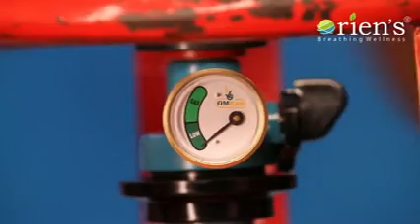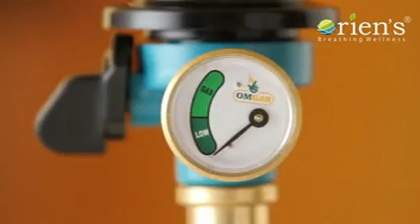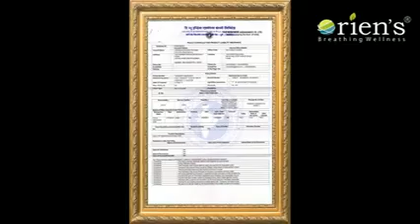Hi friends ap log kaise ho